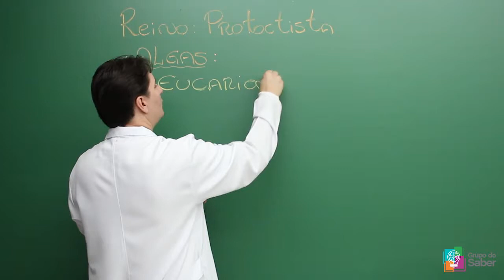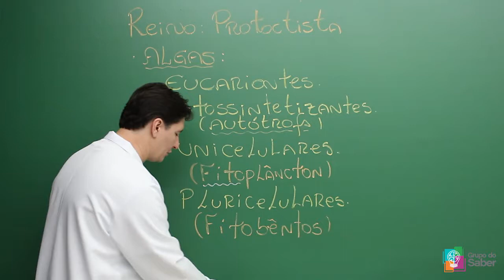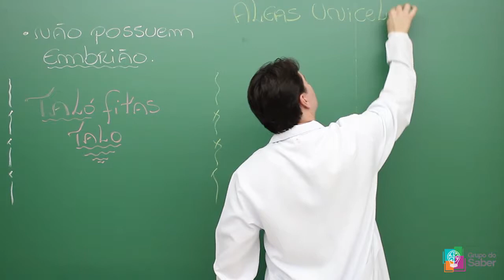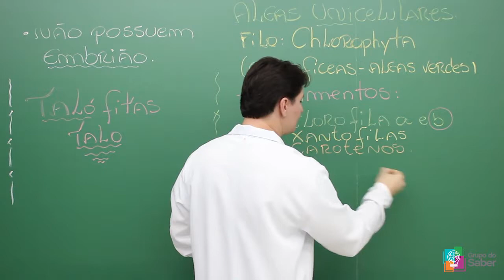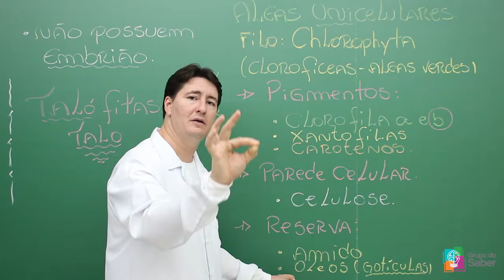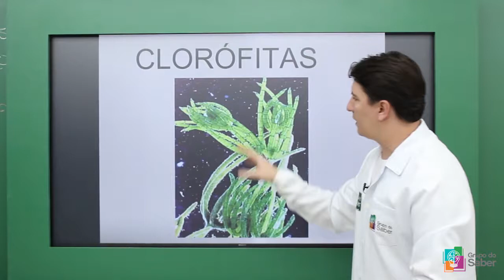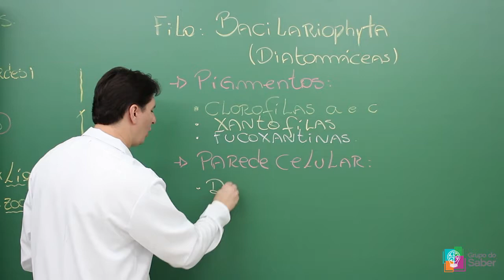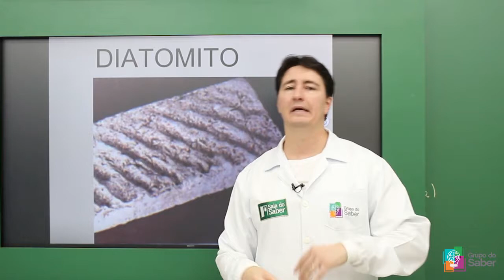Algas - Características Gerais das Algas Unicelulares | Sala do Saber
Professor Cristiano explica sobre as características gerais das algas unicelulares